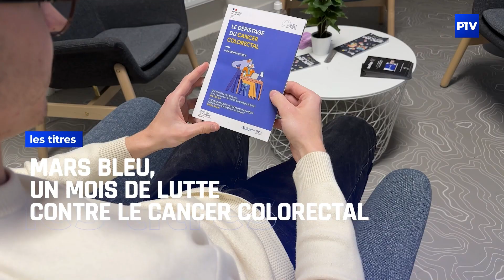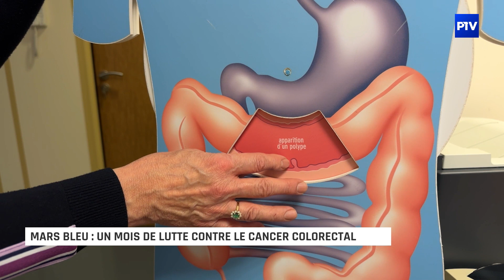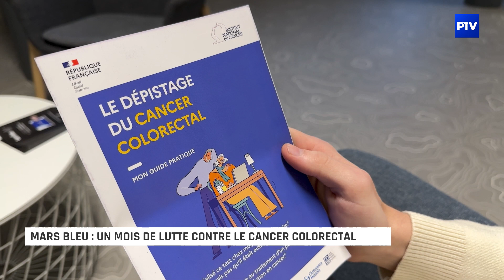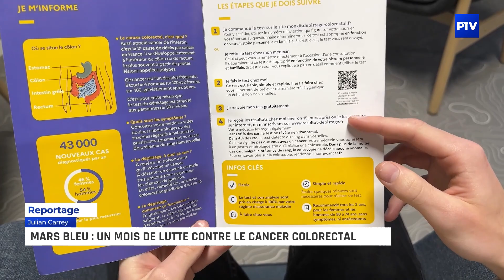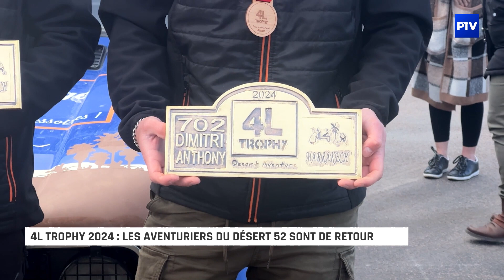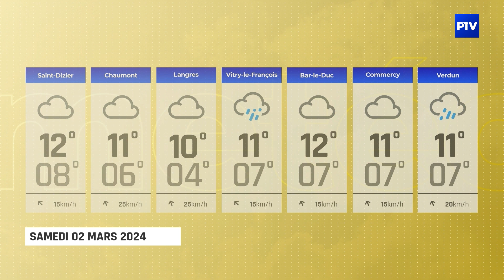15'INFO | Vendredi 1er mars 2024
L'édition du 15’INFO du 1er mars 2024 est présentée par Clémentine Coppola.

À voir dans cette édition :
- Mars bleu : Un mois de lutte contre le cancer colorectal
- La Meuse et la Haute-Marne encore récompensées à Paris
- Un stage de théâtre pour s’ouvrir à soi et aux autres
- 4L Trophy 2024 : les Aventuriers du Désert 52 sont de retour
- Attirer de nouveaux habitants dans un département rural